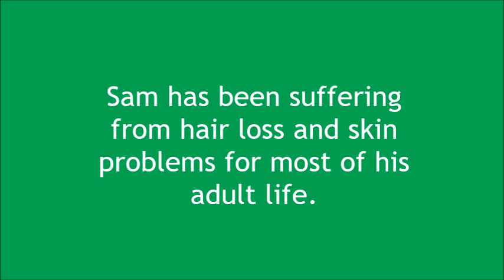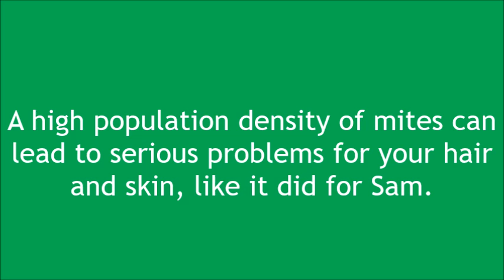Test for Demodex Hair Mites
Have you ever wondered if these parasites are responsible for your hair and skin problems?

We invite you to come along on Sam's journey and see first hand the heartache Demodex hair mite infestation can cause. Watch him getting tested and see mites for yourself!

If you or anyone you know suffer from hair or skin problems, it could be caused by Demodex mites living under your hair follicles.

UNGEX Pty. Ltd.
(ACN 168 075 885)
P & F:         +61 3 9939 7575
Australia Toll Free: 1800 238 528
HQ: 1510, 530 Little Collins Street
Melbourne VIC  3000 AUSTRALIA

‪#‎Demodex‬ ‪#‎HairMites‬ ‪FaceMites #‎DemodexTreatment‬ ‪#‎HairLoss‬ ‪#‎Acne‬ ‪#‎Ungex‬